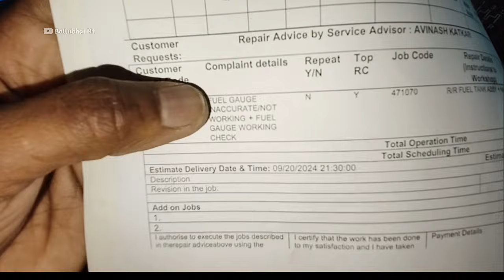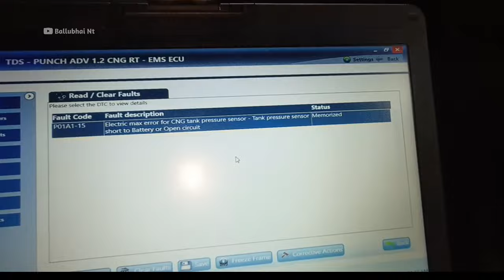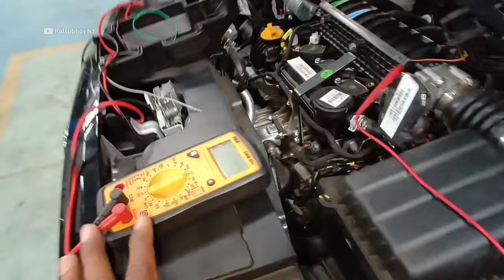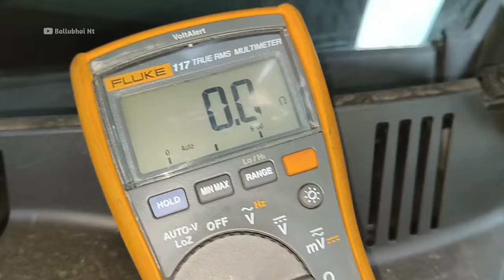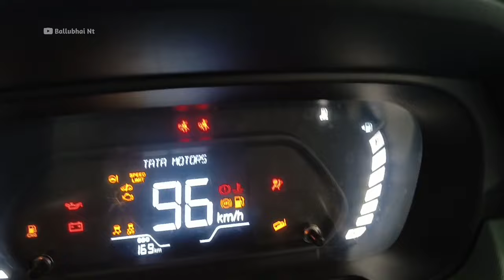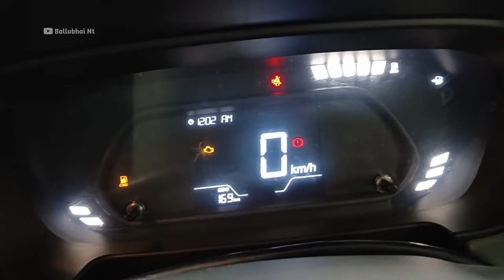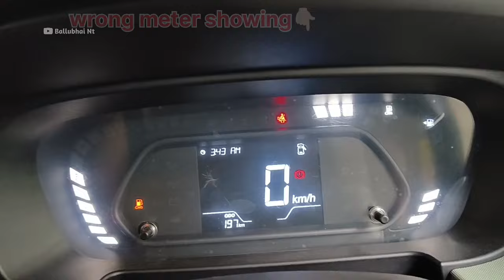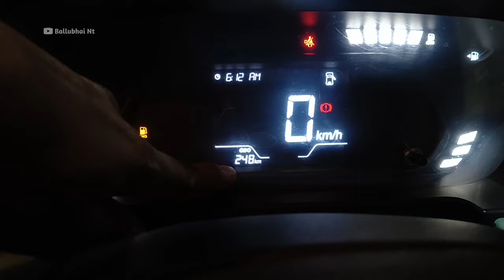Tata Punch Cng Problem 🫡 | ballubhaint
Airbuds boult
Noise buds

OBDII Diagnostic Scanner Lifetime Free Update